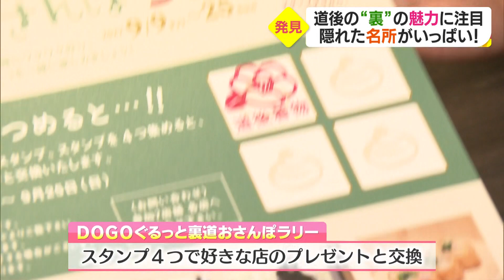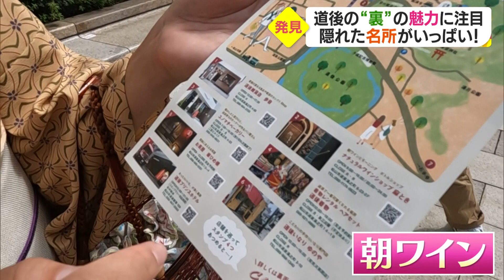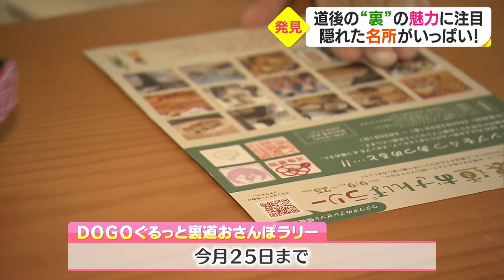【女子旅】着物で道後の裏道さんぽ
9月9日から始まった
「ＤＯＧＯぐるっと裏道おさんぽラリー」

道後の裏道にある7つの店舗がタッグを組んだ初の試み！

名護谷キャスターと鈴木キャスターが大人な着物に身を包み
ぶらりお散歩です。